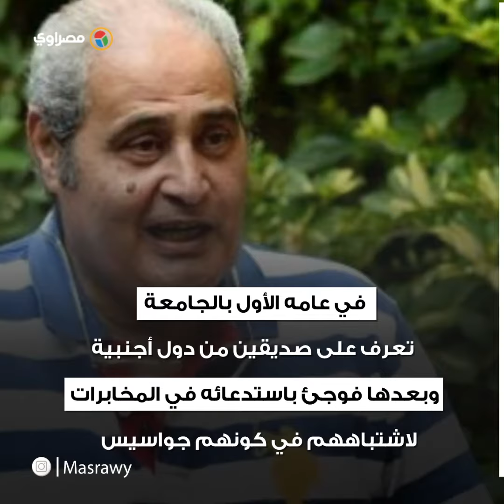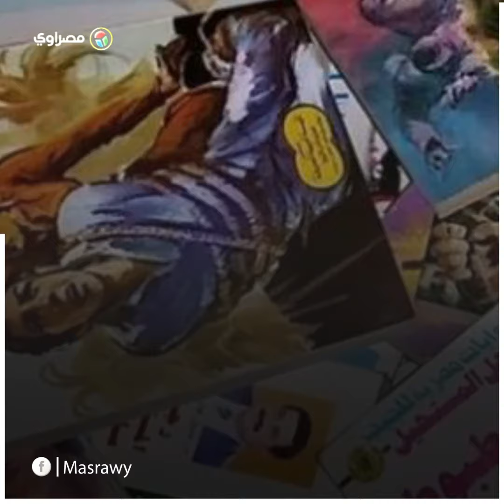"نبيل فاروق".. حياة حافلة بالمغامرات